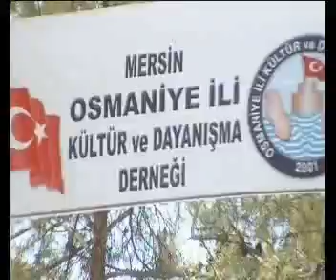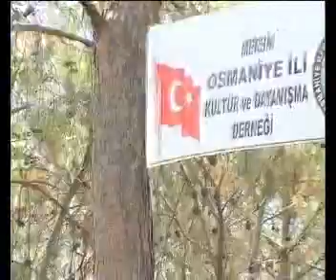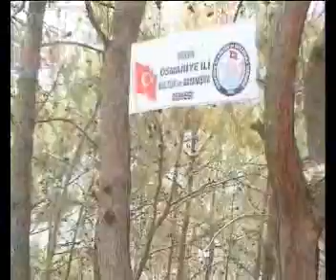Osmaniyeliler Piknikte Mersin Kent ormanı 2 .mp4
(Osmaniye İli Kültür ve Dayanışma Derneği EtkinliklerindenDernek Başkanı;İsmail KANBAK, Sponsor Firma; Başak Tıp, Üzeyir KILIÇ Mersin)